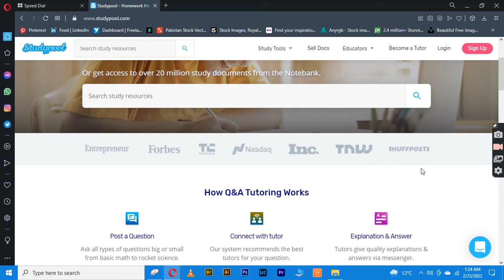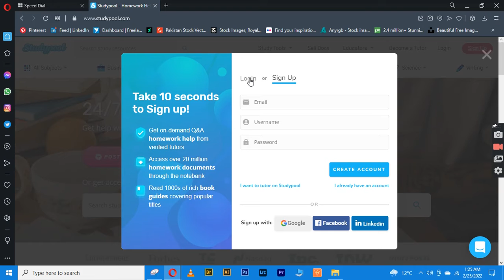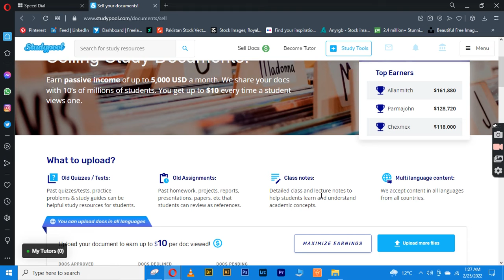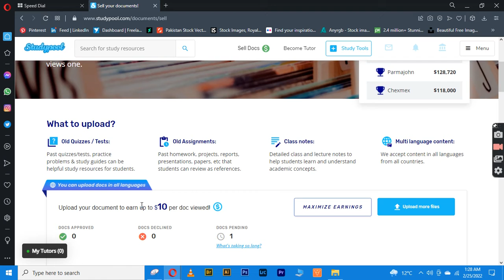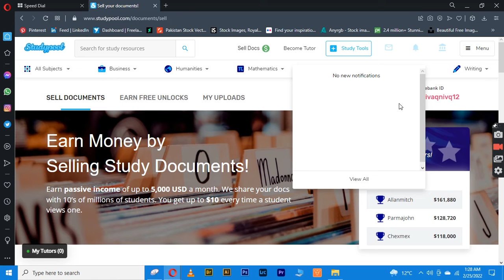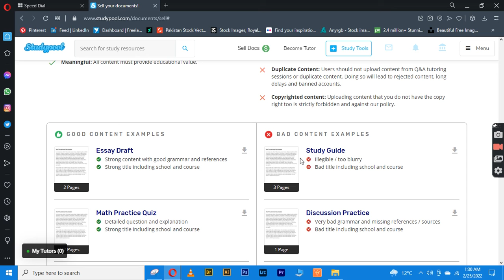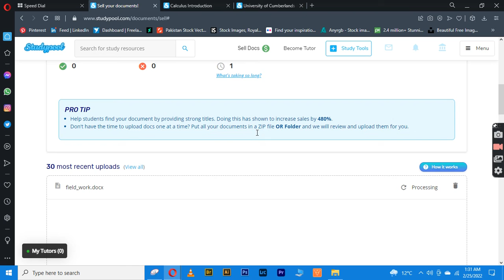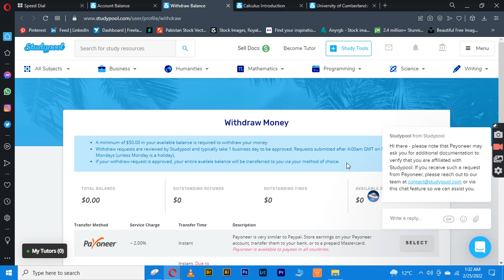how to Earn per view 10$ on free websites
This Websites is 100% real and you can earn more as you can soo don't wait for it join free today and earn more money you can fulfil your expensive.